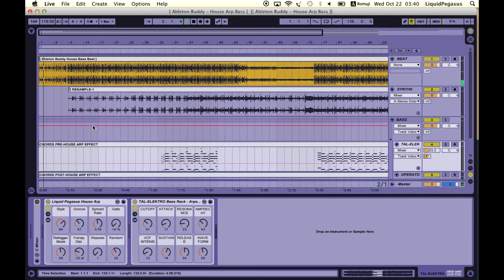How To Install An Ableton Live .ALP File